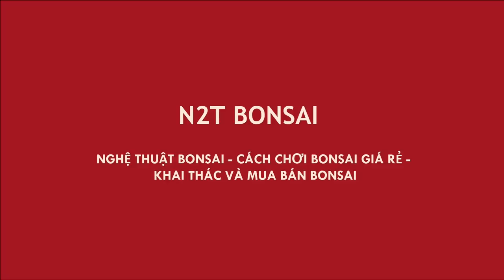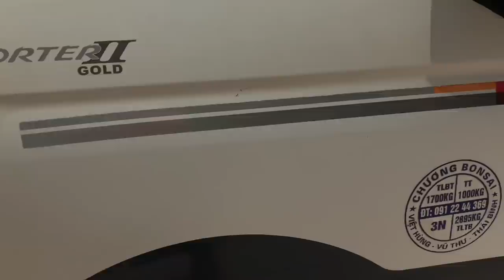CHỢ NẮNG HÁ MỒM MÀ ANH CHƯƠNG VẪN ĐẮT HÀNG - BÁO GIÁ LOẠT CÂY CHẤT LƯỢNG CỦA ANH CHƯƠNG THÁI BÌNH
Chợ bonsai vạn phúc - báo giá cây anh Chương